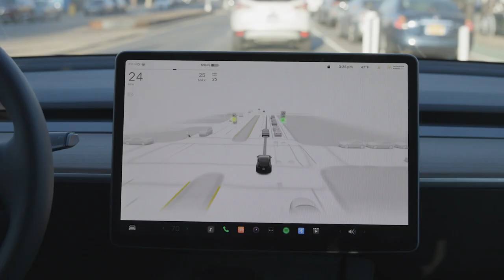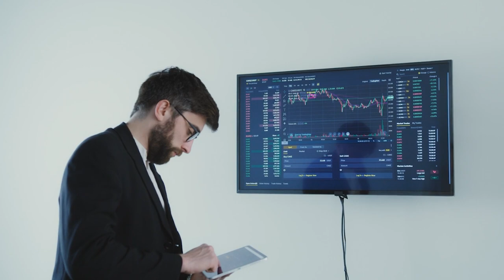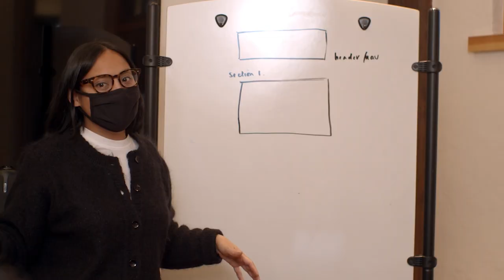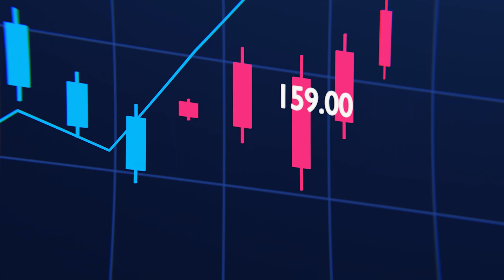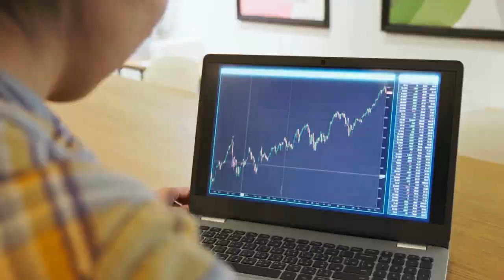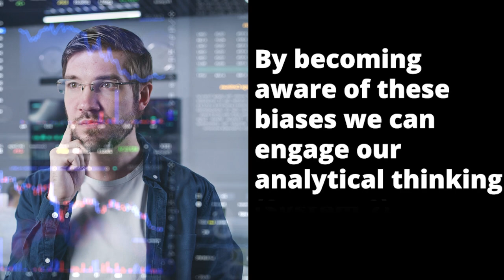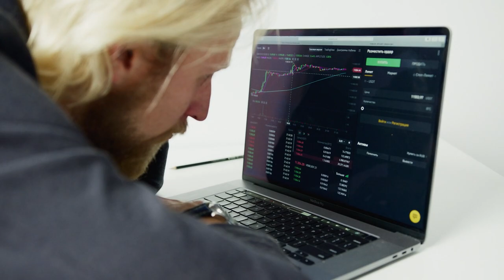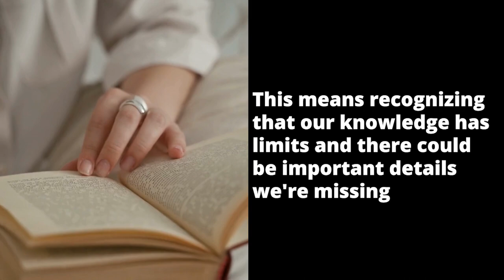Thinking Fast and Slow (5 BEST Takeaways) by Daniel Kahenman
Curious about the fascinating insights from Daniel Kahneman's "Thinking, Fast and Slow"? Delve into the realm of cognitive psychology and decision-making with our breakdown of the 5 BEST takeaways from this influential book.

Explore how your mind processes information, makes choices, and impacts your everyday decisions. Gain valuable knowledge that can enhance your understanding of human behavior and improve your decision-making skills.

Uncover the secrets behind Kahneman's groundbreaking research and learn practical applications for your personal and professional life. Whether you're seeking to optimize your decision-making process or simply intrigued by the complexities of the human mind, this video is a must-watch.

What are the key takeaways from "Thinking, Fast and Slow"? How can you apply these principles to your life? What insights can you gain about human behavior and decision-making? Join us as we answer these burning questions and unlock the wisdom within Kahneman's masterpiece.

How to think critically? How to improve decision-making skills? How to apply behavioral psychology in daily life? How to understand cognitive biases? How to optimize mental processes? This video will answer all these questions. Make sure you watch all the way through to not miss anything.

psychology_masters

psychology_masters